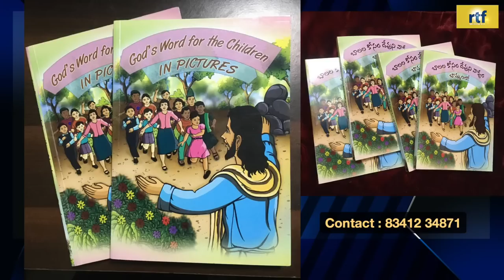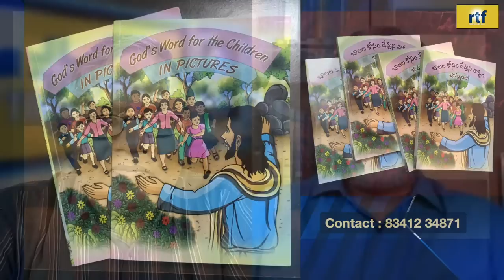V.562 | Yoga & Christianity | Black or White? | Right Theology Forum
Yoga and Christianity